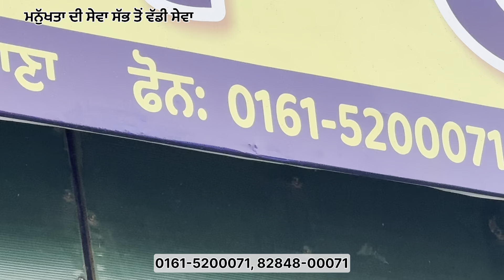ਜੇ ਕੋਈ ਸੁਪਨਿਆਂ ਦੇ ਘਰ ਵਿੱਚ ਰਹਿੰਦੇ ਪਰਿਵਾਰਿਕ ਮੈਂਬਰਾ ਦੇ ਕੁੜਤੇ-ਪਜਾਮਿਆ ਦੀ ਸਿਲਾਈ ਦੀ ਸੇਵਾ ਦੇਣਾ ਲਈ 8284800071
ਜੇ ਕੋਈ ਵੀਰ ਭੈਣ -ਭਰਾ ਸੁਪਨਿਆਂ ਦੇ ਘਰ ਵਿੱਚ ਰਹਿੰਦੇ ਪਰਿਵਾਰਿਕ ਮੈਂਬਰਾ ਦੇ ਕੁੜਤੇ-ਪੱਜਾਮਿਆ ਦੀ ਸਿਲਾਈ  ਦੀ ਸੇਵਾ ਦੇਣਾ ਚਾਹੁੰਦੇ ਹਨ ਤਾਂ ਸਾਡੇ ਦਿੱਤੇ ਨੰਬਰਾ ਤੇ ਸੰਪਰਕ ਕਰੋ ਜੀ🙏
Manukhta di sewa Sab ton waddi sewa  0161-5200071 ,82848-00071